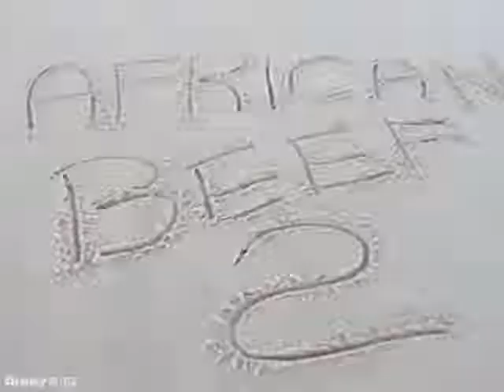comedy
the African comedy